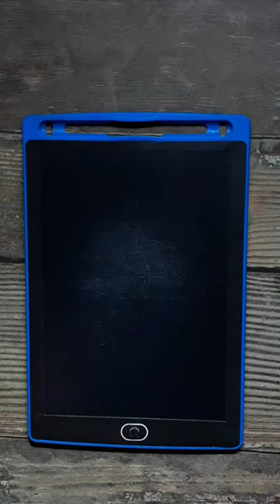How to draw Lemon Slice using Letter V step by step for Beginners